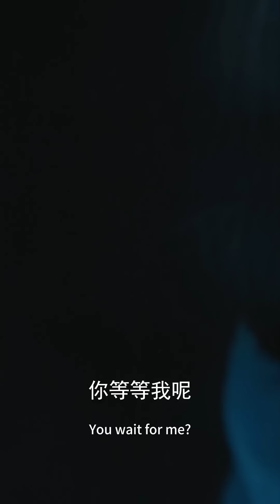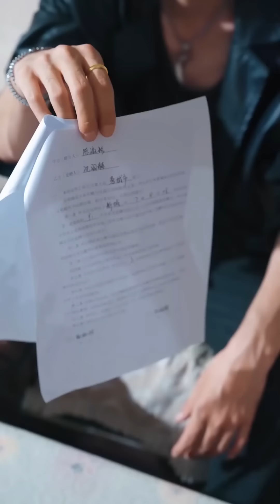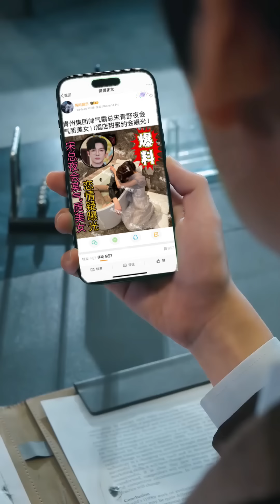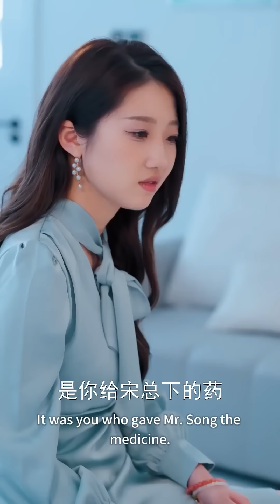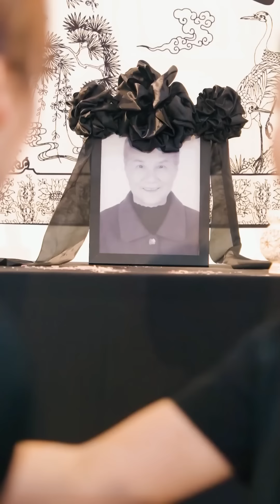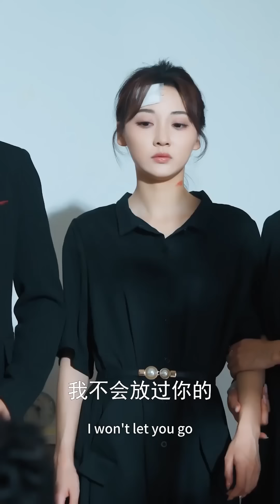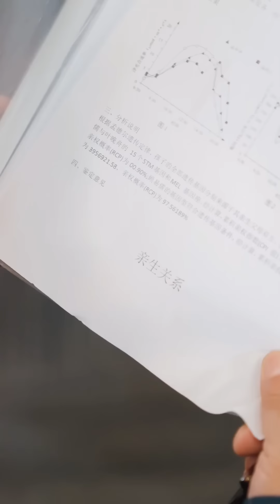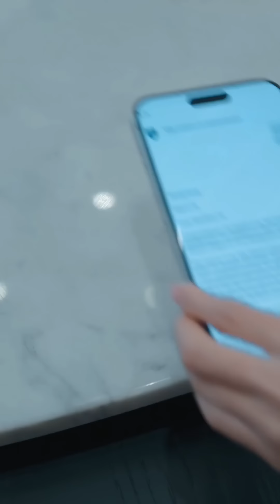[MULTI SUB]《再见爱人》爲了愛人她不辭而別，沒想到多年後總裁一眼認出，直接帶她回家寵壞她！💕甜寵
【再见爱人】

romantic chinese drama full version#informal marriage chinese drama#new romantic chinese drama eng sub#romantic short drama eng sub